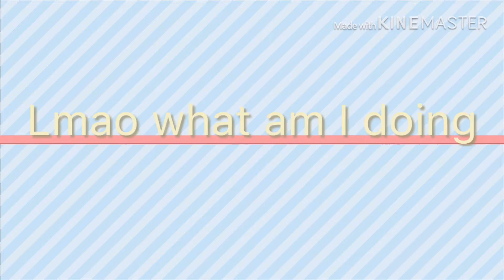Kat’s Life // Episode 2 // Gacha Life Series